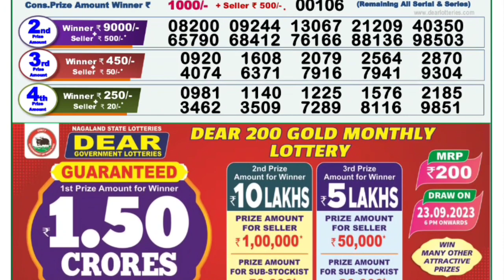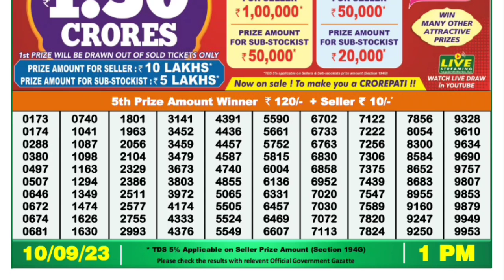🔴 Dear Nagaland Morning 01:00 P.M. Lottery Sambad Result Today l Date-10/09/2023 l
🔴 Dear Morning 01:00 P.M. Nagaland State Meghna Friday Lottery Result Today l Date-09/09/2023 l